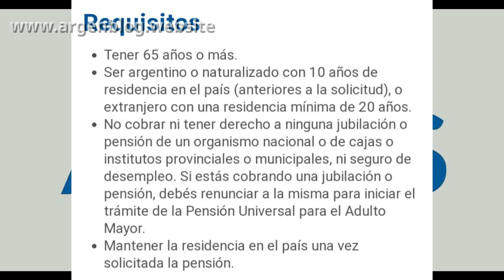COMO TRAMITAR, ACCEDER E INICIAR LA PUAM - formularios y que es la PUAM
En este video te cuento todo como tener y tramitar la PUAM aparte de sus requisitos y que es la pension universal al adulto mayor.